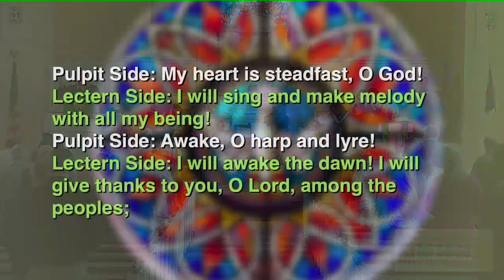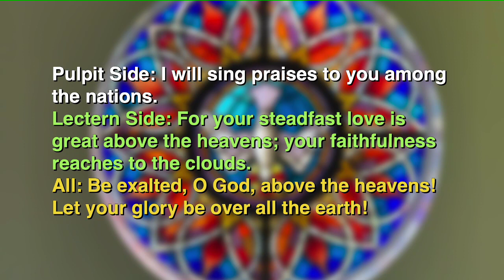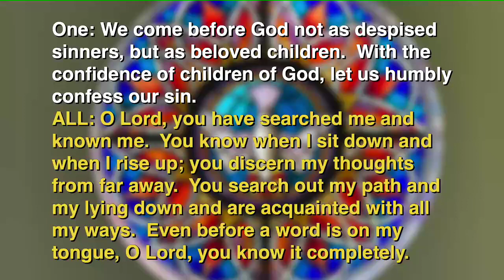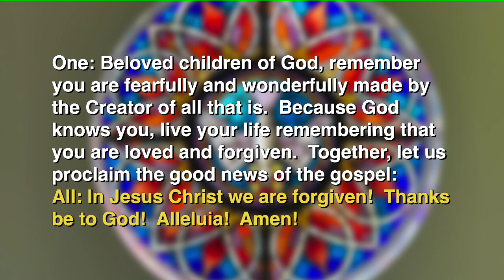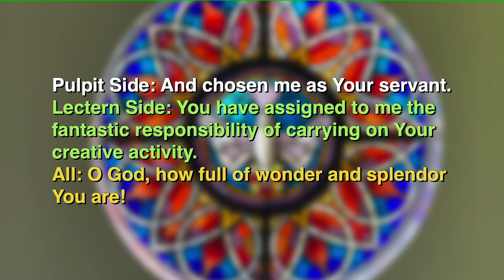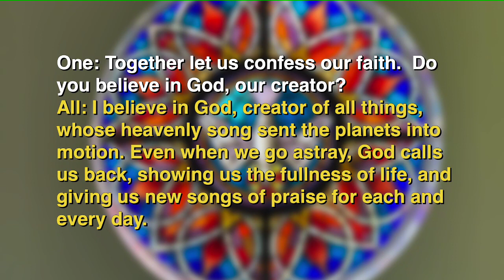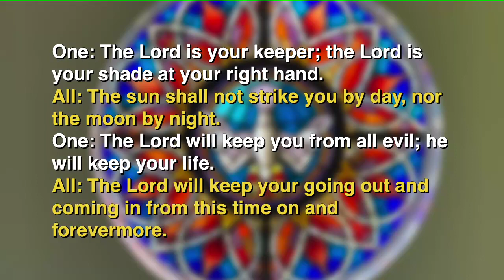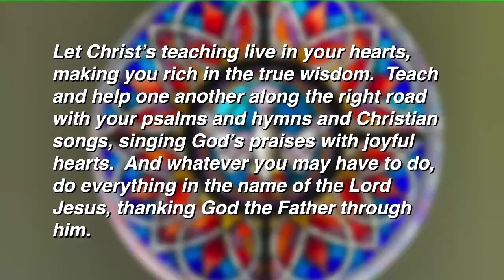MPC Worship Service - November 19, 2023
Word in Music Sunday
Worship Service includes:
Scripture readings include: Psalm 8:1, 5-9 and Psalm 121
Music anthems include: "Beatus Vir" (Psalm 112); "Psalm 8"; "Laudate Pueri" (Psalm 113) & "Laudate Dominum" (Psalm 117)
Welcome to Morrisville Presbyterian Church.
No matter who you are or where you are on your journey of Faith,
you are invited to MPC.

Education Hour - Sunday School for all ages:
9:30 a.m. – 10:00 a.m. (September - May)

In-Person & Livestream Worship Service:
10:30 a.m. – 11:30 a.m.

Morrisville Presbyterian Church
771 N Pennsylvania Ave
Morrisville, Pennsylvania 19067

Please consider a gift to MPC.